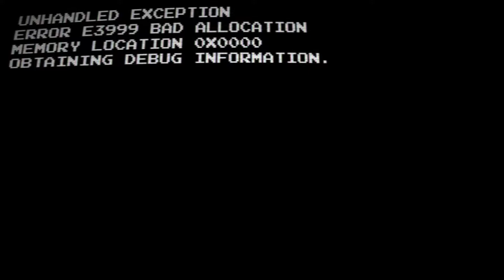Xinixia Plays The End is Nigh Ep. 1 - A Black Comedy in an Apocalypse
The End is Nigh by Edmund McMillen & Tyler Glaiel

About the Game:

A post-apocalyptic platformer, you are a... person(?) who, after finding his favourite game is broken, decides to venture out into the world to find a friend, collect tumours, spit teeth and maybe, if all goes well, repopulate the earth.

From the creator of Super Meat Boy & The Binding of Isaac, this dark & comedic platformer draws on the same fantastic styles and humour as previous games. Death is everywhere; but so are tumours, so it's not all bad?